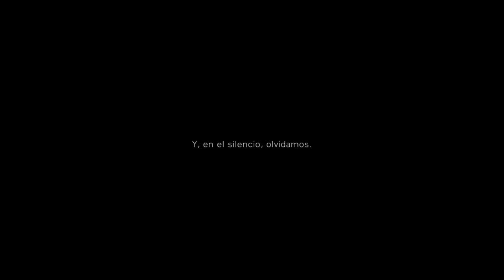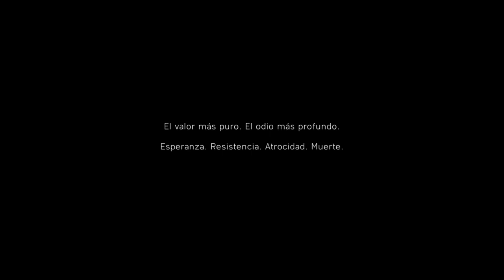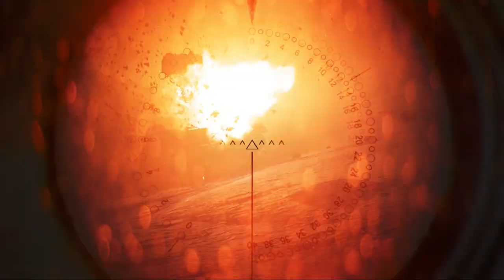BATTLEFIELD V PROLOGO PART 1 GAMEPLAY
Hola chicos espero esten muy bien, en esta oportunidad les traigo este superjuego un
shooter al mejor estilo Call of Duty, inspirado en las
guerras mundiales y con graficas muy buenas
Como siempre espero te guste el contenido y te suscribas al canal, le des tu like y compartas, con eso me ayudas un montón, si quieren una segunda parte háganlo saber en los comentarios.